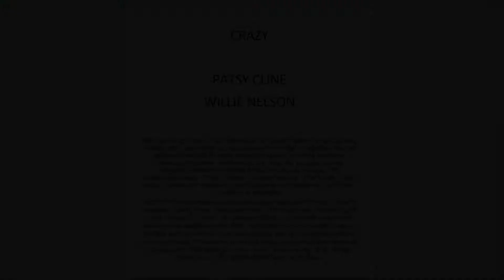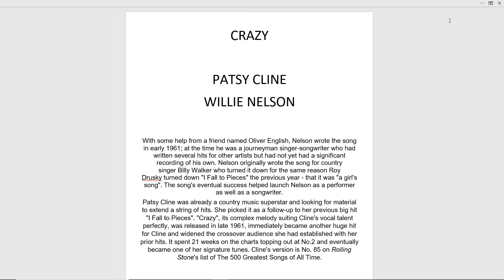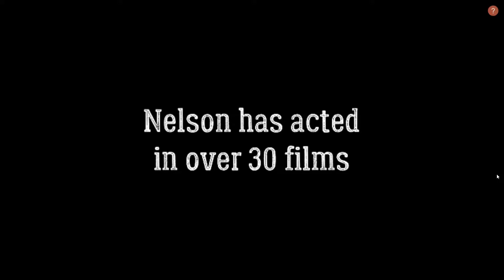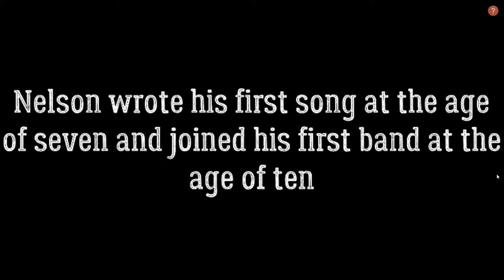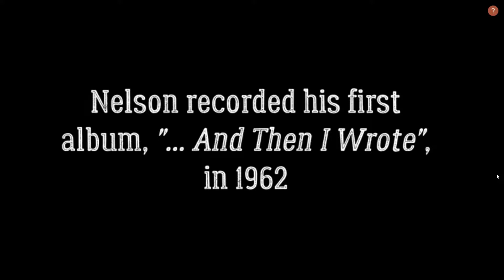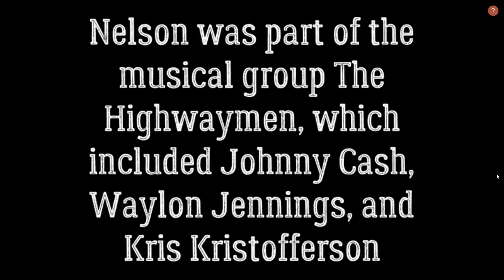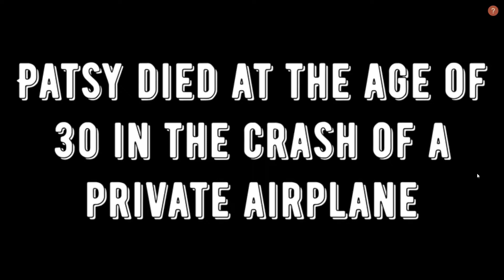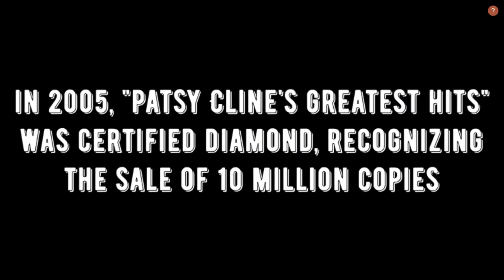"Crazy"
Today we listened to "Crazy" by Willie Nelson and Patsy Cline. I consider Patsy's version to be one of the greatest classic country songs, sung by one of the greatest classic country artists. Written by Willie Nelson, Clines' version is #85 on Rolling Stones list of "The 500 Greatest Songs of All Time". Hope you enjoy